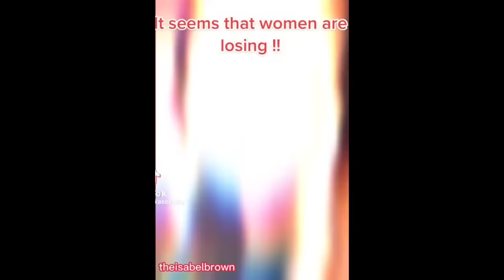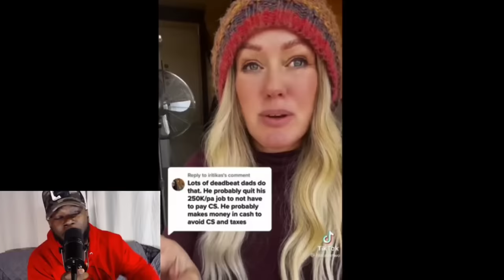Woman DIVORCES Husband And Instantly Regrets It.